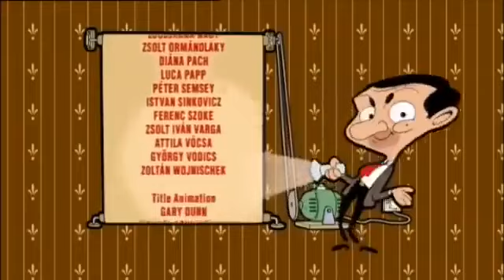Mr Bean FULL EPISODE ᴴᴰ About 40 Minute ★★★ Best Funny Cartoon for kid ► SPECIAL COLLECTION 2017 #1